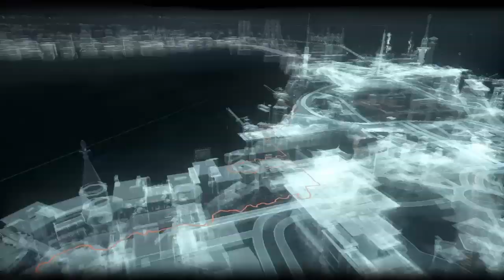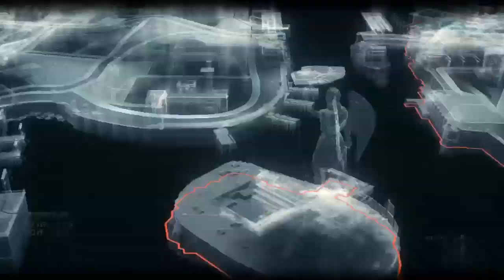Batman Arkham Knight (HELPING CATWOMEN FROM THE RIDDLER/BAT CREATURE/3RD CRIME SCENE) Episode 6